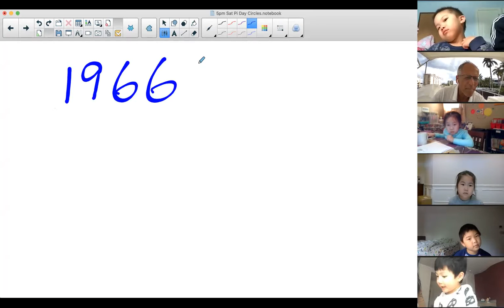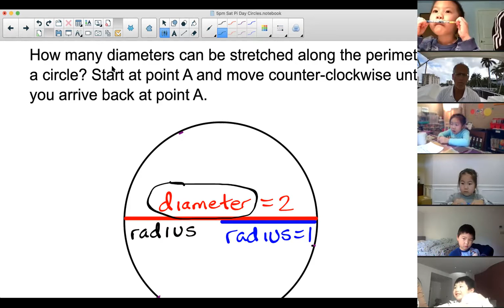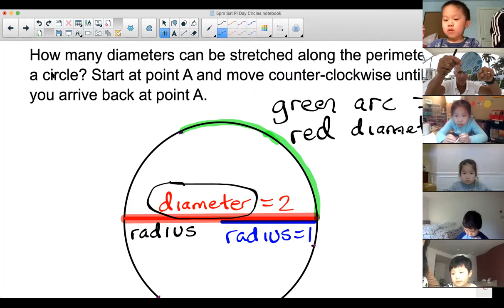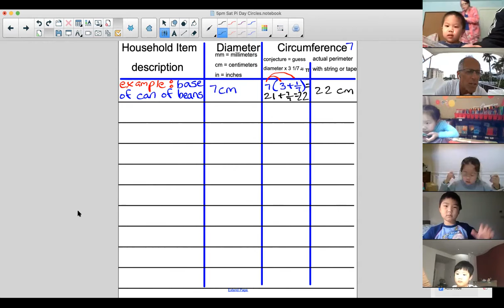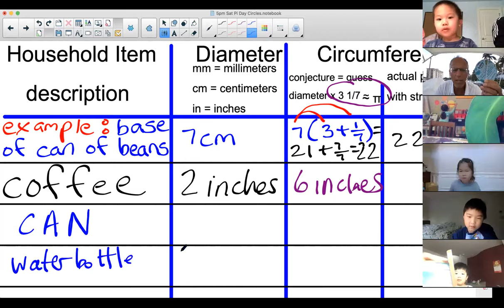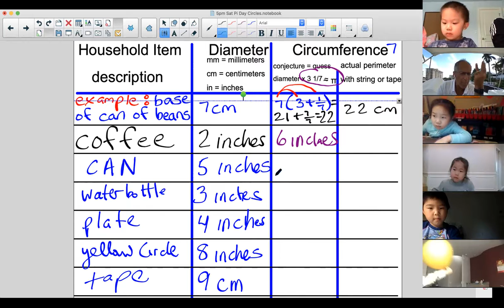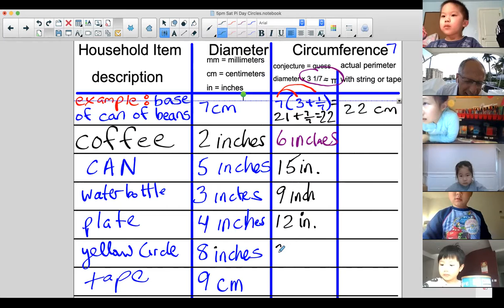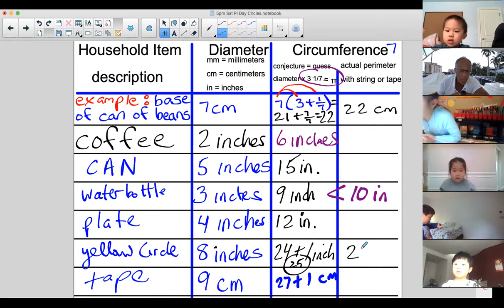Sat 5:00p (3/20/21) Mathletes Pi Day